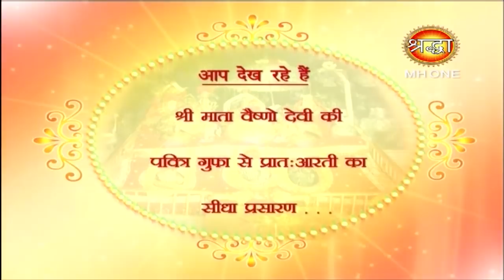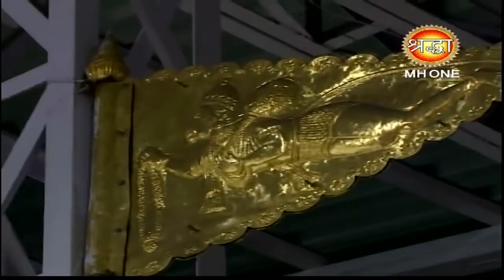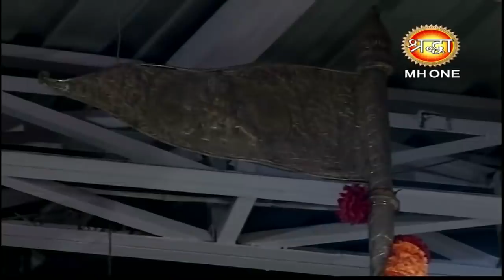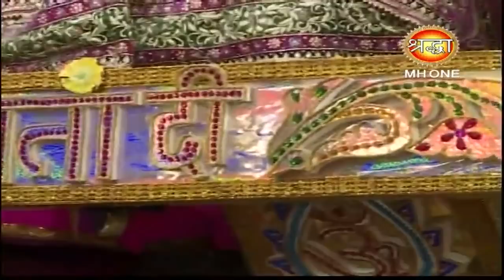Vaishno Devi Morning Aarti || माँ वैष्णो देवी प्रातः आरती || 11 February 2019 || Shraddha MH One